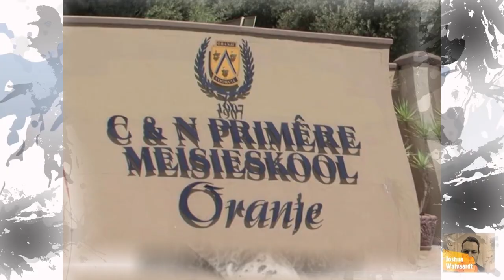Mathinus Theunis Steyn - The Wise Lawyer Leader - The History of South Africa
Martinus Theunis Steyn, born on October 2, 1857, was a prominent figure in South African history. He was a highly respected lawyer, politician, and statesman. Serving as the sixth and final president of the Orange Free State, Steyn's presidency lasted from 1896 to 1902. During his tenure, he faced significant challenges, including the Second Boer War. Steyn's strong leadership and unwavering commitment to his people earned him admiration and respect. Sadly, he passed away on November 28, 1916. Steyn's contributions to South Africa's political landscape and his commitment to the Orange Free State's independence continue to resonate and inspire.

Membership is live so feel feel to support the creation of new content by signing up as a History Great.

Thank you Video by THUY PHAM XUAN from Pixabay